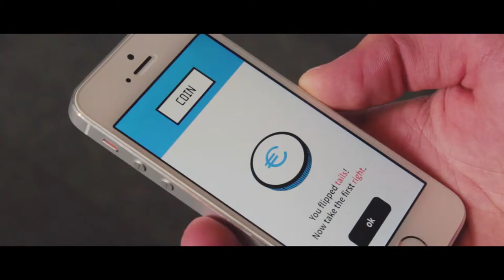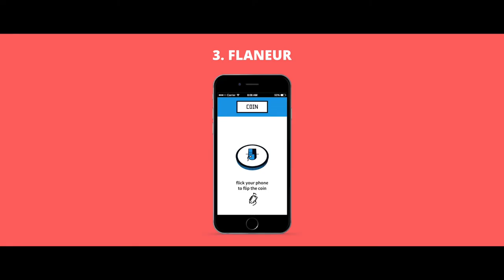Flaneur©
"Flâneur (pronounced: [flɑnœʁ]), from the French noun flâneur, means "stroller", "lounger", "saunterer", or "loafer". Flânerie refers to the act of strolling, with all of its accompanying associations. A near-synonym is boulevardier." (wikipedia.com)

This web app will teach you how to be a flaneur by giving you small tips and tricks during your IABR route. It will help you exploring the city and its POP’s by getting lost and observing your surroundings.

[App (concept) and video created by Caio Vita & Joëlle Strijk]